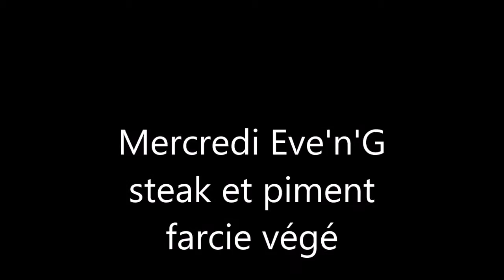Mercredi Eve'n'G steak et piment farcie végé!!!